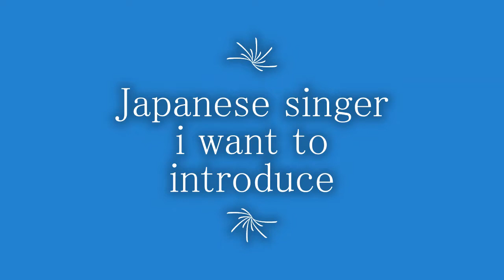Japanese song～ Gondola no Uta～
The song title is Gondola no Uta（Released in 1915）
It is famous as an insert song of the movie "IKIRU"(Akira Kurosawa's work)
　：Meaning of lyrics　～Girl, life is short,fall in love before your passion cools down~
At the end of the video, I will introduce Japanese songs that I want the world to know.